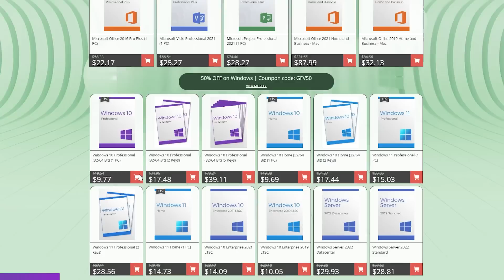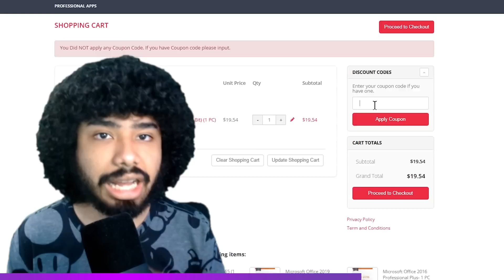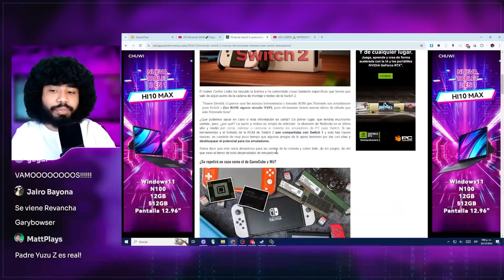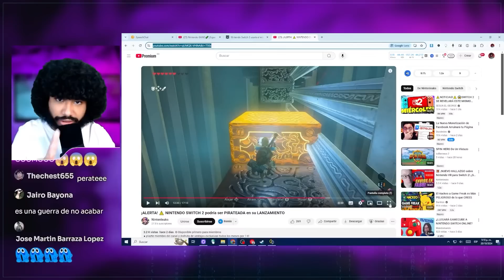EMULADORES para Nintendo SWITCH 2🥒¿como es que Ya Existen?🥒Filtraciones sobre NINTENDO SWITCH 2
Emuladores para la Nintendo Switch 2, TAN RÁPIDO!!😈

*La información y Archivos en el Discord (culpa de YT)*